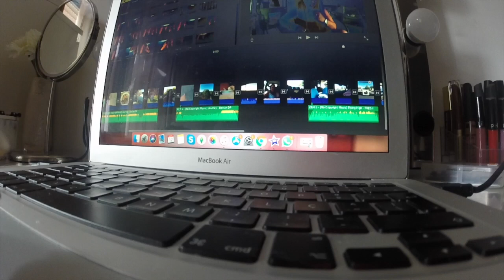QUASE VEDA | Vlog's 12 e 13 | Finalmente cinema !!!